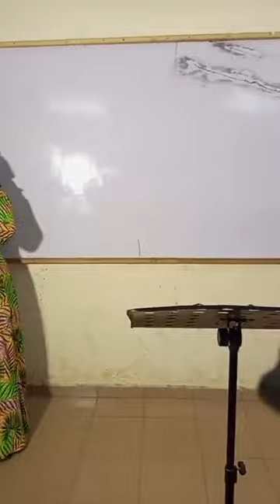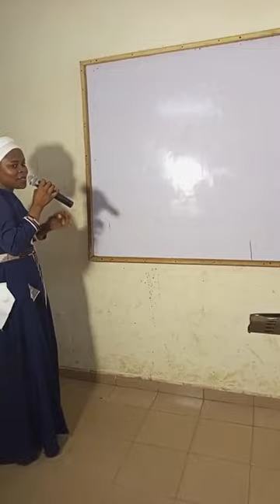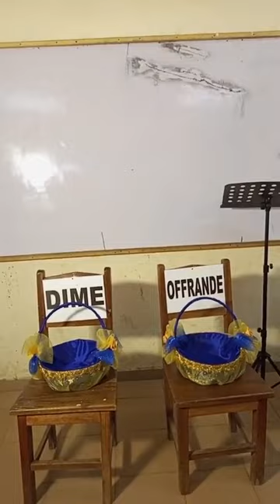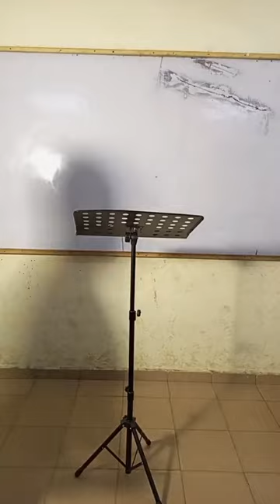🟠🔥ABOBO_ CULTE DE LOUANGE ET D'ADORATION_ ÉGLISE LA SAINTETÉ POUR LE CIEL